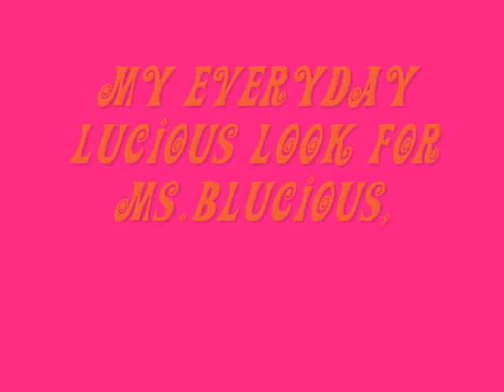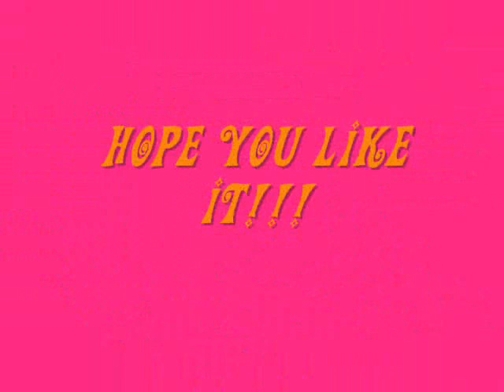Contest Entry Ms Blucious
This is my entry. I hope you like it.